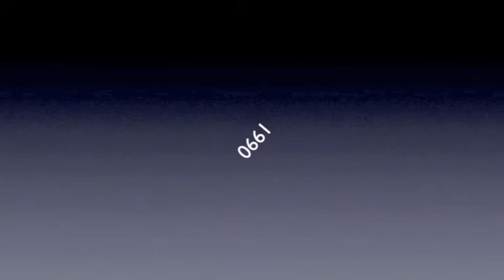Time Travel Tuesdays: Castlevania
GODZilla introduces you to a new segment, Time Travel Tuesdays where Those Meddling Gamers take gameplay way back to the NES in 1985